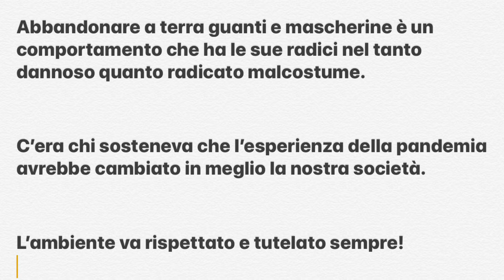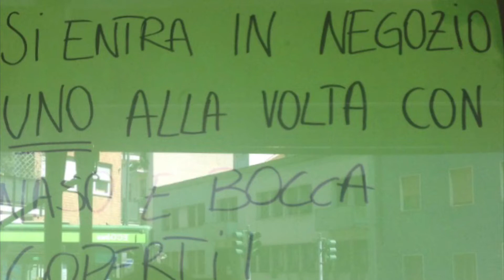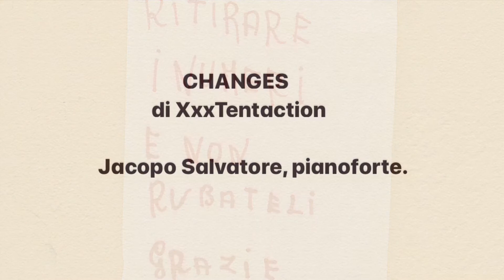L’ inciviltà delle mascherine gettate a terra.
Lavoro realizzato da un allievo di 3C della Scuola Secondaria  durante il lockdown.